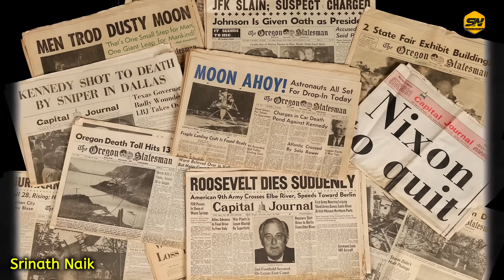ಮೈಸೂರಿನ ಈ ಸ್ಮಶಾನದ ಹೆಸರು ಕೇಳಿದ್ರೆ ಸಾಕು ಅಲ್ಲಿನ ಜನ ಭಯದಲ್ಲಿ ಬೆಂದು ಹೋಗ್ತಾರೆ | Mysuru Real Horror Story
Logo And Intro Credits:
KannadaMahithi